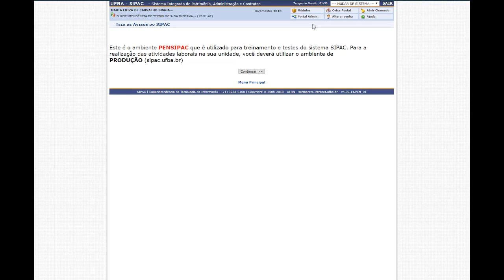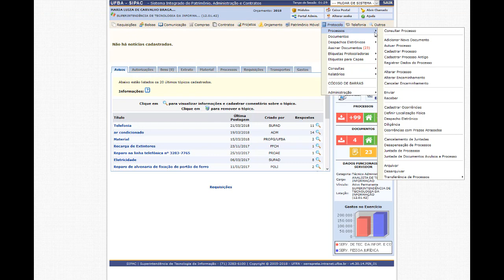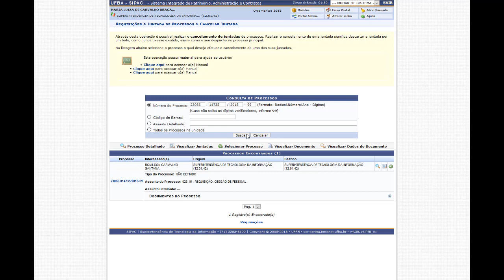UNIDADE III - AULA 16 - JUNTADA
UNIDADE III - JUNTADA (AULAS 13 A 16)
Nesta unidade veremos as funcionalidades de apensação e anexação de processos, desapensação de processos, cancelamento de juntada e juntada de documentos avulsos à processos.